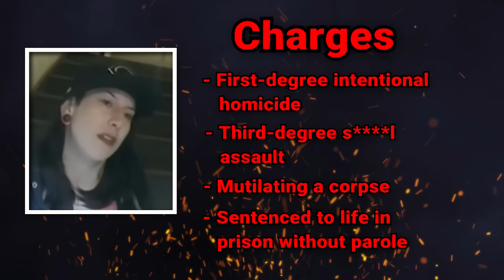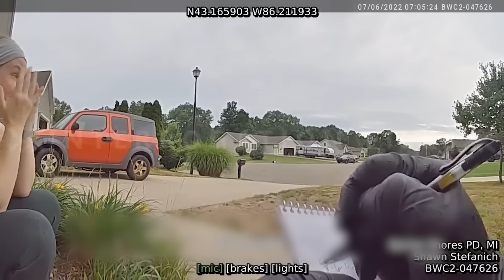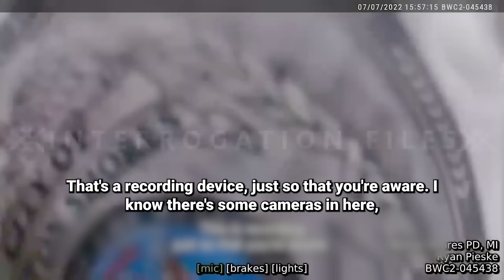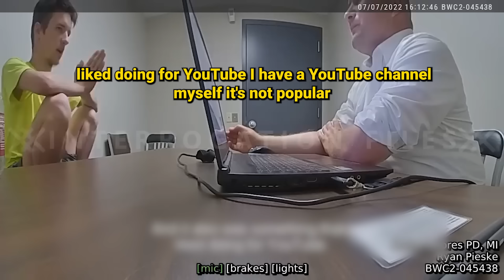When Criminals Who Hide Bodies Realize They've Been Caught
In this intense video, watch as the tables turn on criminals who thought they had successfully concealed their crimes. Follow along as the moment of reckoning arrives when their hidden bodies are finally discovered. Witness the shock, fear, and desperation as their carefully laid plans unravel before their eyes. Don't miss this gripping footage of justice being served and the truth coming to light.

This video chapter shows:
00:00 Intro
00:44 Incident 1
10:28 Incident 2
14:41 Incident 3
33:39 Incident 4

This channel may use some copyrighted materials without specific authorization of the owner but the contents used here fall under the “Fair Use” as described in The Copyright Act 2000 Law No. According to that law, allowance is made for "fair use" for purposes such as criticism, comment, news reporting, teaching, scholarship, and research.